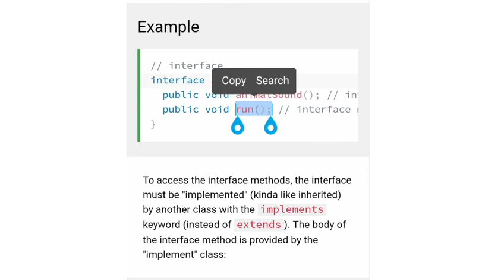interfaces in c++ | interfaces in java | interfaces in oop in hindi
HPAK education shows you how to implements interface and interfaces in c++ and interfaces in java and interfaces in oop. We try to deliver interfaces in c# and interfaces with examples and interfaces in python. interfaces in c++ in hindi and interfaces in java in hindi and interfaces in oop in hindi and how to implements interfaces are our main purposes.